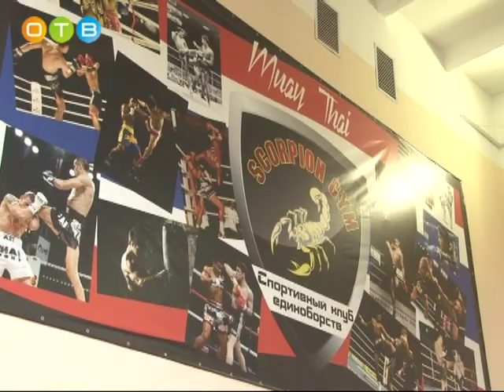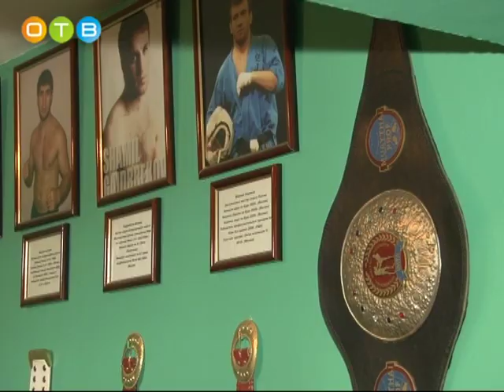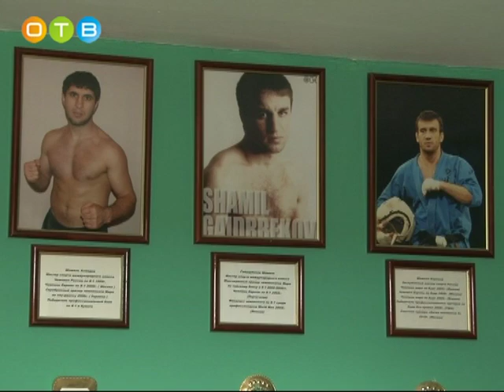Российский боец смешанного стиля Шамиль Абдурахимов готовится к встрече с американским соперником Уо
Один из пятидесяти сильнейших бойцов мира редко дает интервью, но для ОТВ  сделал исключение.
Тяжеловес из  поселка Горки-2 тренируется в спортивном клубе «Скорпион», имеющим почти 20-летнюю историю. Каждый день с понедельника по субботу Шамиль работает в зале, чтобы первого октября выйти на спортивную арену в Портланде. Один из пятидесяти сильнейших бойцов мира редко дает интервью, но для ОТВ  сделал исключение.